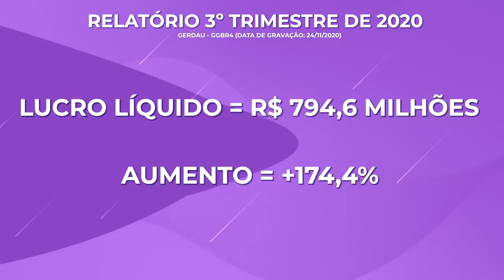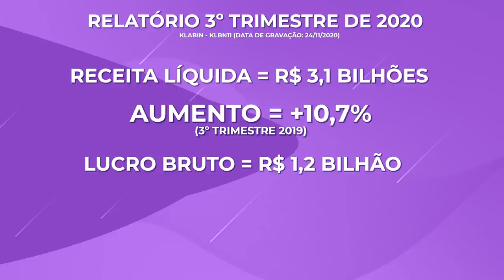6 AÇÕES para 2021 para INVESTIR AGORA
6 ações para 2021 que devem ser compradas agora, segundo os analistas. Se você não sabe quais as ações mais recomendadas para 2021 veja esse vídeo até o final.

Muitas pessoas tem me perguntado quais AÇÕES são interessantes para investir visando o próximo ano. Então eu fiz estudo das ações mais recomendadas pelos analistas para 2021

🎯 Esse vídeo é de caráter educativo, não é uma indicação minha de compra ou venda de nenhum ativo.

Quero saber o que você achou desse vídeo, comenta aqui embaixo qual AÇÃO você está de olho 👇🏼